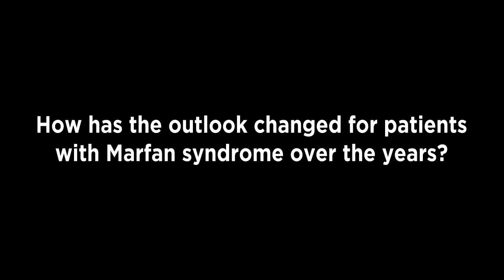How has the outlook changed for patients with Marfan syndrome over the years?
Duke E. Cameron, MD, is the Cardiac Surgeon-in-Charge and the James T. Dresher Sr. Professor of Surgery at the Johns Hopkins Hospital, and the Director of the Dana and Albert "Cubby" Broccoli Center for Aortic Diseases at Hopkins. A member of our Professional Advisory Board, Dr. Cameron specializes in valve-sparing aortic root surgery.